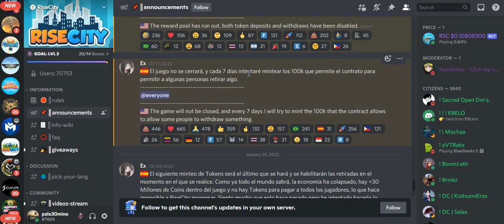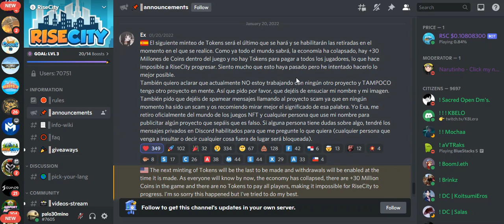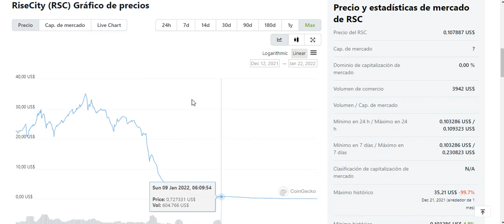⚠️ MURIÓ RISE CITY NFT☠️ WELCOME raccoon city ⚰️ TODA LA VERDAD ⚠️QUIEN FE EL RESPONSABLE ⚠️ APRENDA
canal pasqualefz